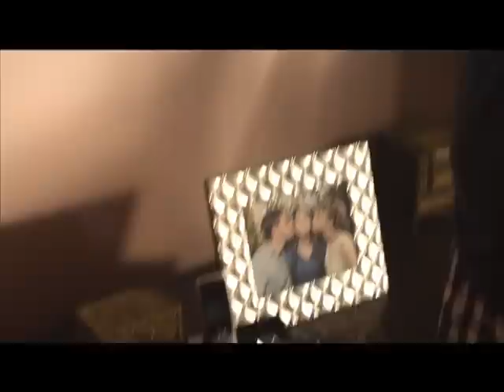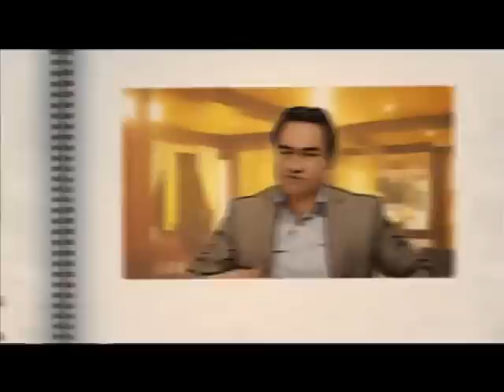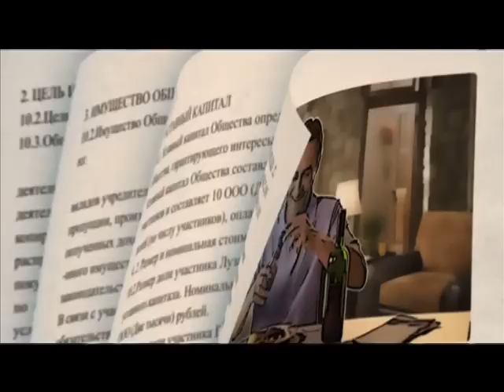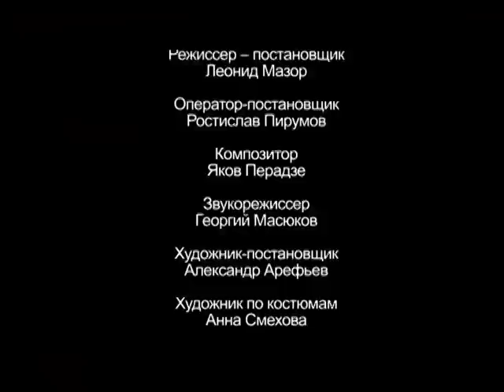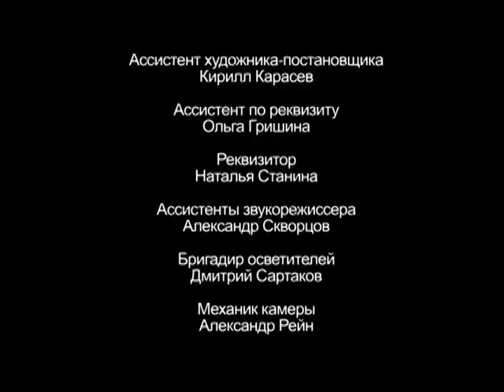Крепкий брак. Фильм. Мелодрама. StarMedia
Выдав замуж свою 20-летнюю дочь, супруги Алексей и Марина вдруг понимают, что в жизненном реестре поставлена последняя галочка: квартира есть, бизнес функционирует, чадо пристроено. Казалось бы, можно уже пожить для себя, но тут муж и жена ссорятся, а потом заключают пари: тот, кто первым будет пойман на адюльтере или попросится назад, в семью, теряет и бизнес, и квартиру. В начавшейся войне в ход идет все — даже инструкция по соблазнению собственного мужа, которую супруга коварно отдает секретарше своего благоверного. Сможет ли муж сопротивляться подобной атаке?

год: 2012
страна: Россия
режиссер: Леонид Мазор
сценарий: Михаил Марфин, Леонид Мазор
продюсер: Александр Кушаев, Александр Акопов, Наталия Шнейдерова
оператор: Ростислав Пирумов
композитор: Яков Перадзе
жанр: мелодрама, комедия
В главных ролях: Камиль Ларин, Юлия Меньшова, Андрей Межулис, Наталья Ноздрина, Анна Скиданова, Максим Туранцев, Яна Аносова